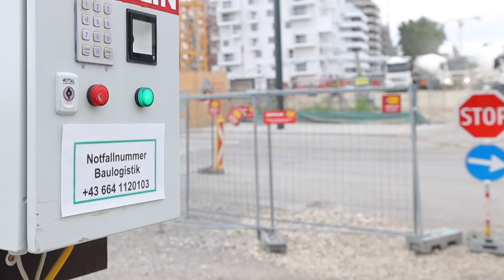VLOG: Baustellenmanagement am Nordbahnhof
Mit einer Fläche von 85 Hektar gehört das Nordbahnhofareal zu den größten innerstädtischen Stadtentwicklungsgebieten Wiens. Während die bauliche Entwicklung bereits auf mehr als zwei Dritteln des Areals abgeschlossen ist, sind die Arbeiten des Teilbereichs „Freie Mitte – Vielseitiger Rand“ noch im vollen Gange. 5.000 Wohnungen und 2.500 Arbeitsplätze sollen bis 2026 entstehen. Zeppelin Rental Österreich übernimmt unter anderem das übergeordnete Baustellenmanagement. Wo die Herausforderung des Projekts liegen und welche Leistungen wir erbringen, erfahren Sie in unserem Video.